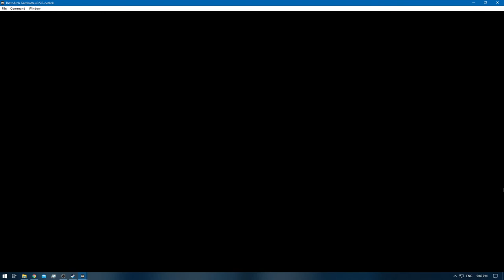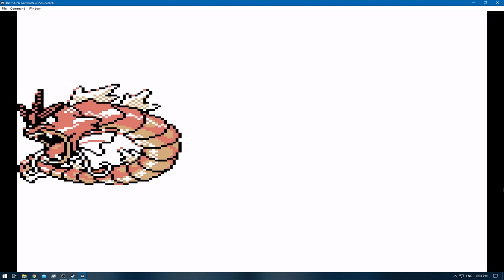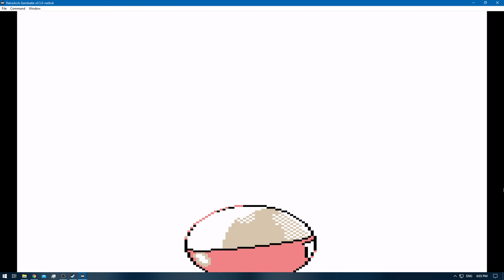[1/3] Pokemon Gold [RA] - Episode 62.6 - Training [NC]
Pokedex Total: 133/251 [Gen 1 & 2]
Pokemons Caught: 0
Pokemons Evolved: 3
Trainers Defeated: 11
Times Wiped Out: 0
Difficulty: Default
Bonus Feature: Retro Achievements [RA]

0:00 - [YouTube Time Stamp Feature]
0:07 - [The Adventure Continues]
2:00 - [Pokemon Trainer Battle: Meiki VS Cole Starts]
4:02 - [Pokemon Trainer Battle: Meiki VS Cole Ends]
4:57 - [Pokemon E4 Battle: Meiki VS Will Starts]
8:05 - [Pokemon E4 Battle: Meiki VS Will Ends]
8:32 - [Pokemon E4 Battle: Meiki VS Koga Starts]
11:03 - [Pokemon E4 Battle: Meiki VS Koga Ends]
11:44 - [Pokemon E4 Battle: Meiki VS Bruno Starts]
14:12 - [Pokemon E4 Battle: Meiki VS Bruno Ends]
14:40 - [Pokemon E4 Battle: Meiki VS Karen Starts]
18:06 - [Pokemon E4 Battle: Meiki VS Karen Ends]
18:47 - [Pokemon E4 Champion Battle: Meiki VS Lance Starts]
22:23 - [Pokemon E4 Champion Battle: Meiki VS Lance Ends]
22:41 - [Magneton] [131/251]
28:13 - [Pokemon E4 Battle: Meiki VS Will Starts]
30:46 - [Pokemon E4 Battle: Meiki VS Will Ends]
31:19 - [Pokemon E4 Battle: Meiki VS Koga Starts]
33:53 - [Pokemon E4 Battle: Meiki VS Koga Ends]
34:26 - [Pokemon E4 Battle: Meiki VS Bruno Starts]
37:02 - [Pokemon E4 Battle: Meiki VS Bruno Ends]
37:16 - [Electrode] [132/251]
38:01 - [Pokemon E4 Battle: Meiki VS Karen Starts]
40:52 - [Pokemon E4 Battle: Meiki VS Karen Ends]
41:32 - [Pokemon E4 Champion Battle: Meiki VS Lance Starts]
46:23 - [Pupitar] [133/251]
48:46 - [End of the Episode]